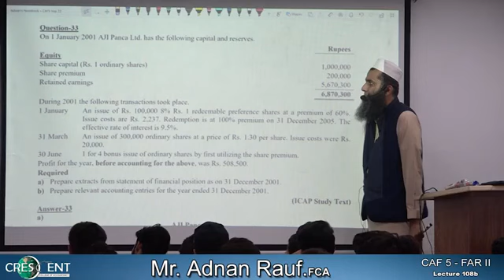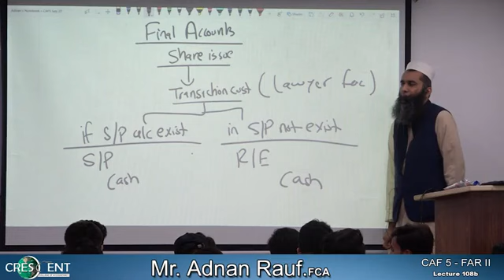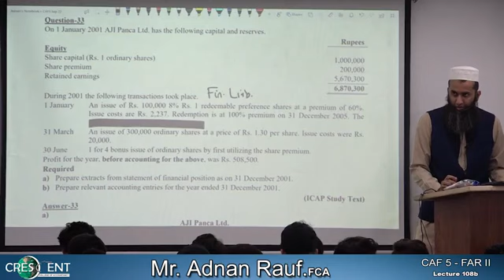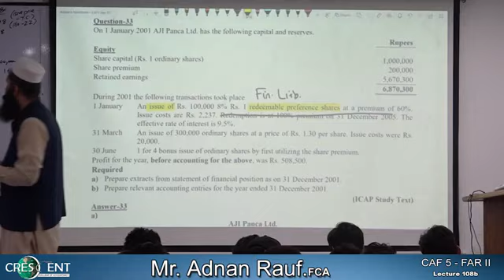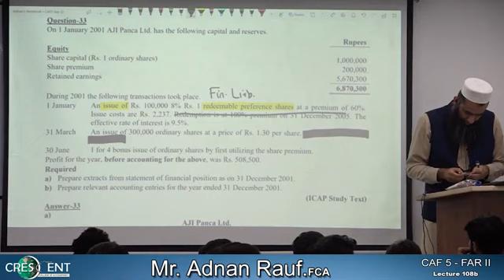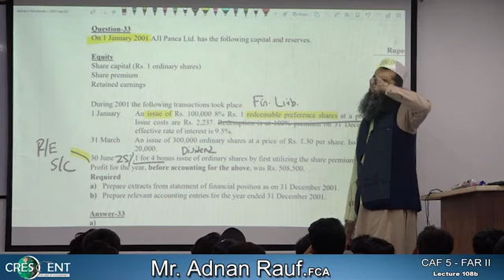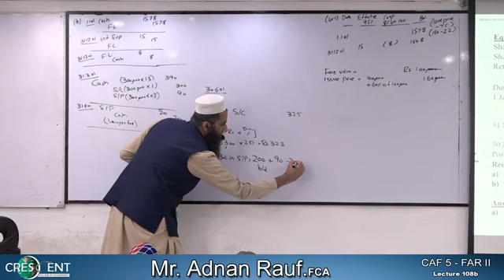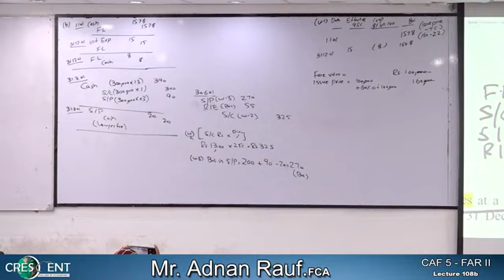CAF-5_Lec-108-B~_Sir_Adnan_Rauf_~_(4)